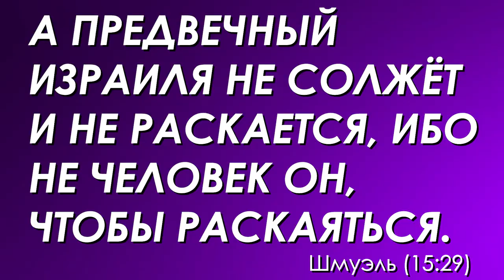🏆 Путь к успеху. Зеркало не обманет | Рав Алекс Артовский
Стоит ли доверять похвале и почему люди часто льстят? Как мудрость пророков поможет в наших повседневных делах?
Рассказывает раввин Алекс Артовский.